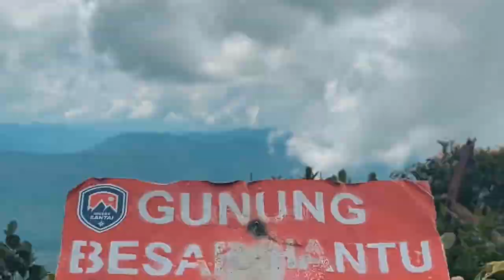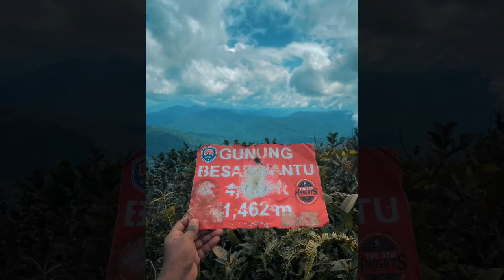Gunung Besar Hantu - GBH | Gunung Tertinggi di Negeri Sembilan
Located at the tail end of Titiwangsa Range, Gunung Besar Hantu is the highest mountain in Negeri Sembilan with the height of 1462m (4797 ft). Dubbed the Titiwangsa Arch, the mountain marks the border between Pahang and Negeri Sembilan. During the Malayan Emergency (Zaman Darurat), the communists were believed to have used a ‘rat trail’ at the foot of the mountain to sneak between the two states. One can trek on foot through this jungle trail from Jelebu in Negeri Sembilan to Janda Baik in the Pahang in about two days’ time.

The Orang Asli community who live at the foothills of Gunung Besar Hantu believe the mountain is inhabited by ghouls and other ghostly creatures, which explains why the mountain is named Gunung Besar Hantu, which literally means “Big Ghost Mountain” in Malay language. It’s sister peak which stands at 1354m is named Gunung Kecial Hantu (“Little Ghost Mountain”).

Even though the mountain is the tallest in Negeri Sembilan, it is however not as popular as the more frequented Gunung Datuk in Tampin and Gunung Angsi in Seremban.

Please hike safely and bring back all your trash down. Always practice "Leave no trace, Only take memories"